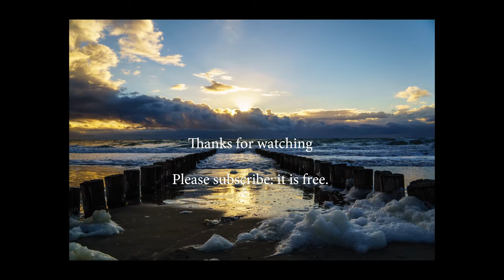Carnaval Kinderoptocht 2020